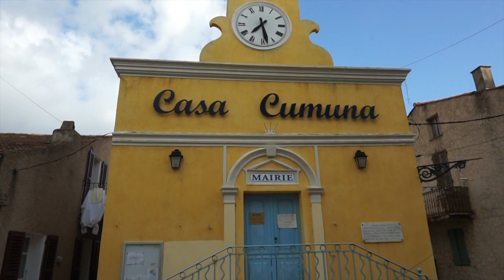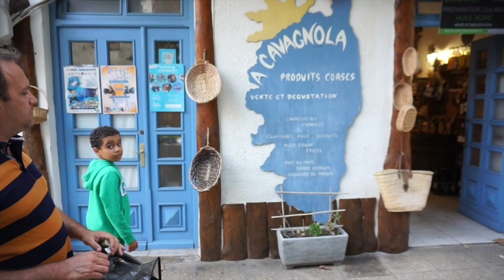✔️290 [VLOG FAMILLE] UNE PANNE INATTENDUE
♥️ Je filme avec :